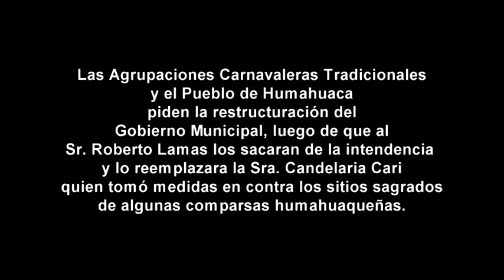Humahuaca se manifiesta en contra de Candelaria Cari 5 - 6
Tras los hechos sucedidos el 5 de septiembre y el cambio de gobierno municipal donde sacaron la intendente Roberto Lamas y en su lugar asumió Candelaria Cari como Intendente Interina, agrupaciones carnavaleras tradicionales de Humahuaca y gente de otras insituciones del Pueblo se manifiestan en contra de las medidas tomadas por este gobierno y de los "personajes" que ocuparon las diferentes secretarias del Municipio.